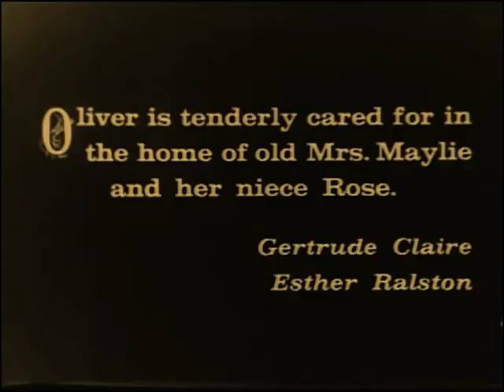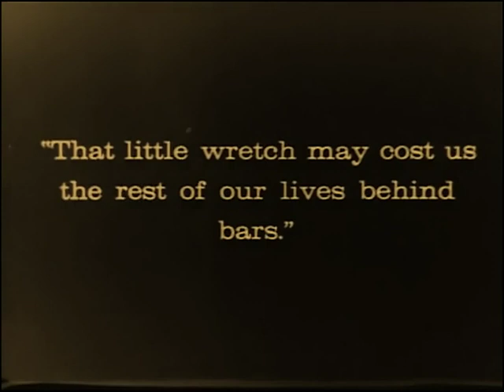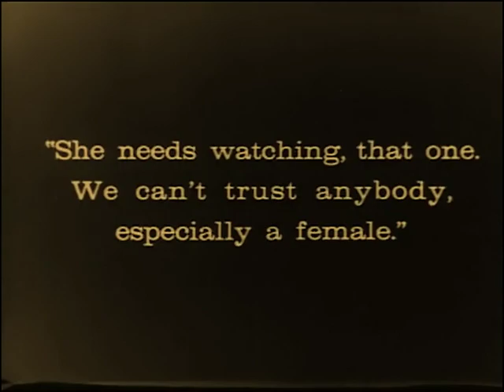Oliver Twist 1922 - Jackie Coogan, Lon Chaney, Gladys Brockwell, Esther Ralston - UPGRADE